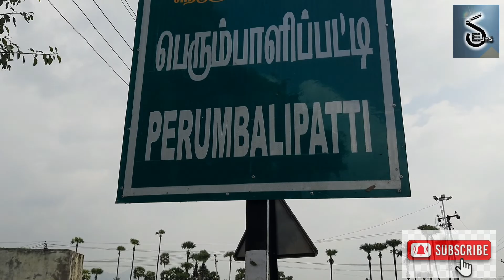🙏🙏🙏 ஐயப்பன் கன்னி பூஜை ஆரம்பம் || " பெரும்பாளிப்பட்டி " 🙏🙏🙏